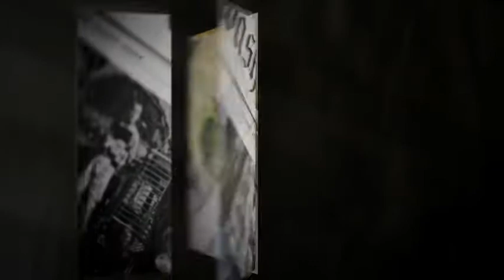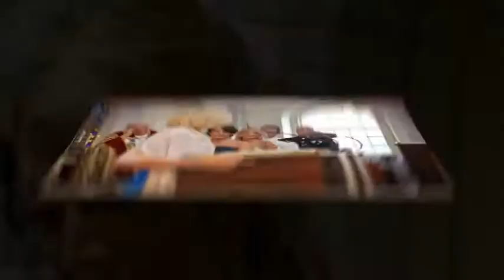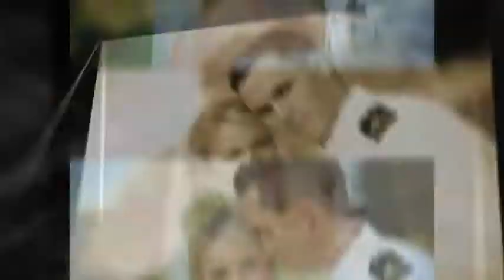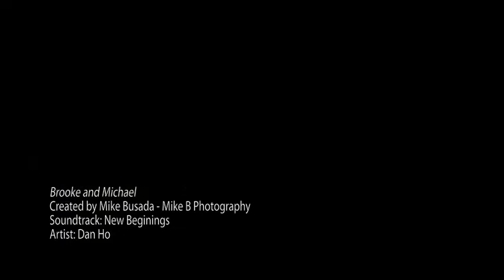Brooke and Michael- An Annapolis Wedding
Wedding at St James Church , Lothian MD